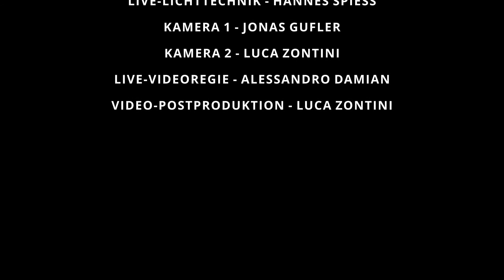Mac Maya - "Paradise" - PERFAS Music Sessions 2021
Mac Maya - "Paradise"

recorded at PERFAS Music Sessions - July 30th 2021 at Basis Vinschgau Venosta

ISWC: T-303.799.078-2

Markus Mayr - DJ, Percussions
Jonas Oberstaller - Vocals, Piano
Valerio De Paola - Guitar
Max Castlunger - Percussions

Directed by  Markus Mayr
Audio Recording - Claus Stecher
Audio Mix - Julian Geier
Lighting - Hannes Spiess
Camera - Jonas Gufler, Luca Zontini
Live Video Director - Alessandro Damian
Video Post Production - Luca Zontini

Powered by Autonome Provinz Bozen/Provincia autonoma di Bolzano, Raiffeisen Südtirol (main private sponsor),  Gemeinde Schlanders/Silandro, Trikon GmbH, Ernst Bier, VI.P Landwirtschaftsgen.

PERFAS - Performing Artists Association South Tyrol - is the association of professional performing artists in South Tyrol that promotes the interests of its members.